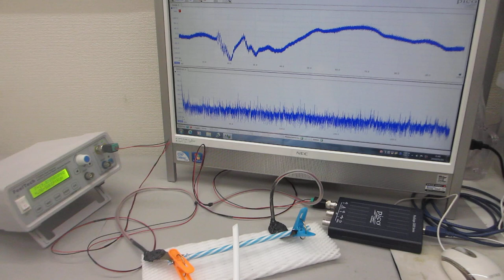超音波プローブによる、スイープ発振制御システム（超音波システム研究所）